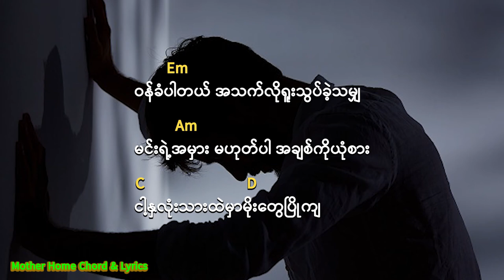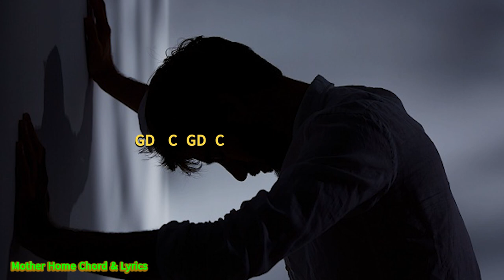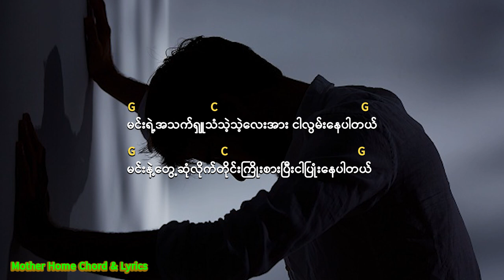စိမ်းရက်သူ Chord & Lyrics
Song                    စိမ်းရက်သူ
Vocalist               ဂျွန်ဆူး
Composer           John Sue